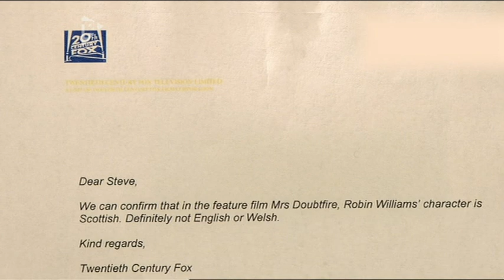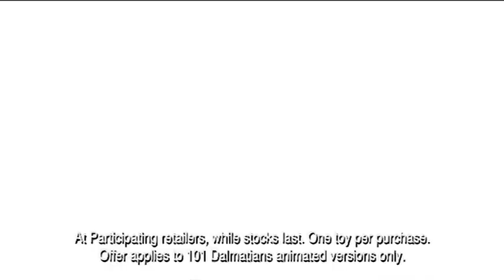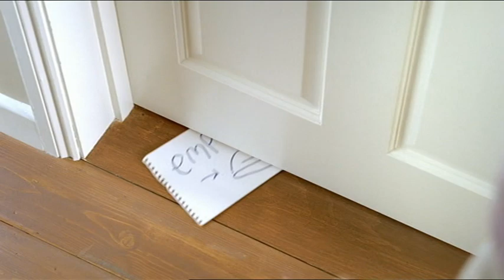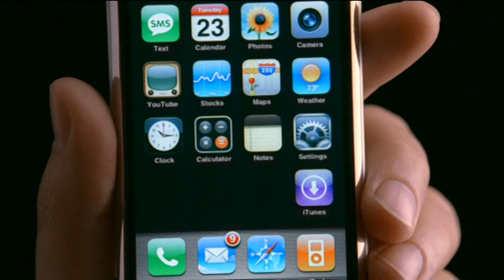Channel 4 ad breaks 24th Feb 2008 15:43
Broadcast Sunday 24th February 2008

T4 - Steve Jones interviews Scarlett Johansson
The Legend of Zelda: Phantom Hourglass
Trident Soft
101 Dalmations on DVD
Duck Magic Scrubs
Glade Touch 'n Fresh
Land Rover Freelander
Orange
Royal Air Force
Tesco Car Insurance
trail: Willie's Wonky Chocolate Factory
Trident Soft
Tilda Microwave Rice
Norwich Union
Hovis Best of Both
Davidoff Adventure - Ewan McGregor
Clairol Nice 'n Easy
The Accidental Husband in cinemas
iPhone
TV continuity - Steve Jones and Miquita Oliver